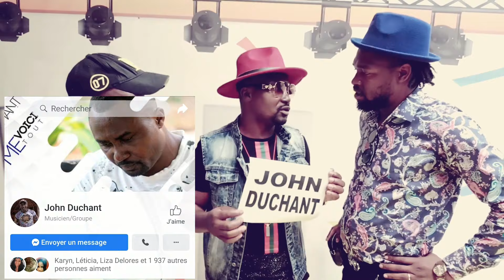Moustik karismatik la brigade interpelle john du chant